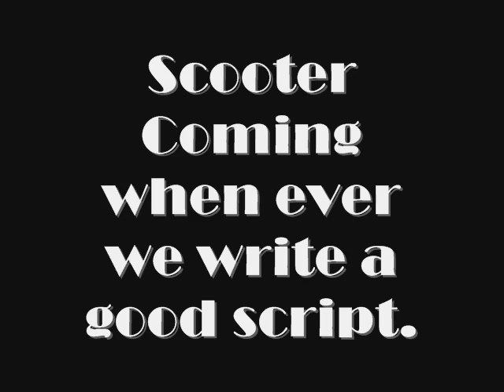DatShow- Scooter Preview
This is a preview for our upcoming series, Scooter, a parody of skate for th e 360. The moves are supposed to be crappy for the first few episodes. Construtive coments are welcome.